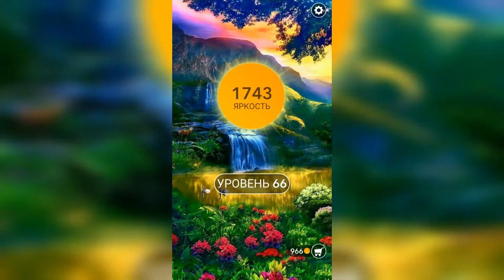Word / Слово Крест: Поиск русского кроссворда / Уровень 66